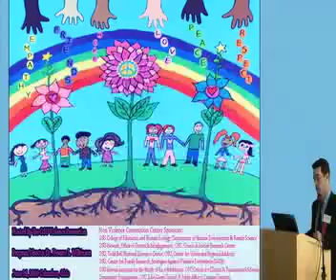Track 3, Session 4: Youth Perspectives AUDIO ONLY Part I.mp4